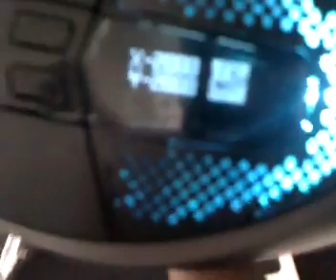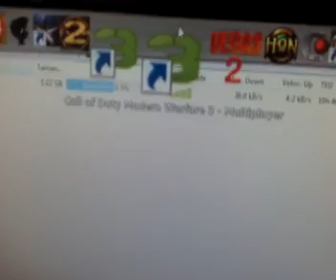Meu Cafofo \o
Video mostrando meu cantinho aonde jogo